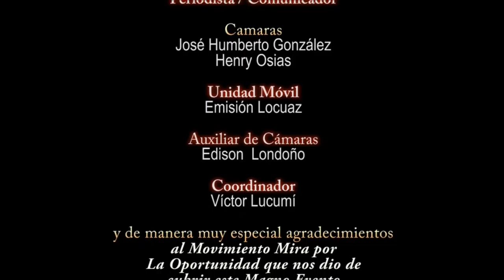Entrevista en Exclusiva al Senador Carlos Alberto Baena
Premiación Hormiga de oro en el estado de New Jersey, El pasado 28 de Diciembre,2013.